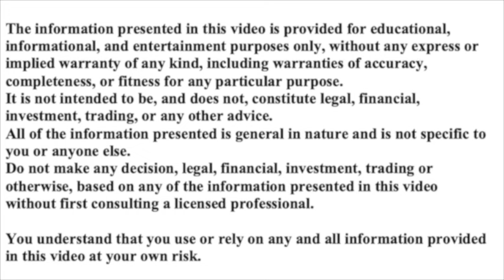THE WHO, THE WEF & THEIR WAR AGAINST US IS FAILING! WITH DR KAT LINDLEY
days.
 current affairs.